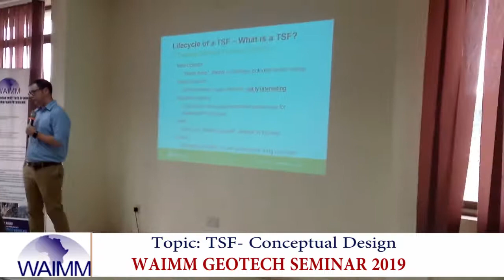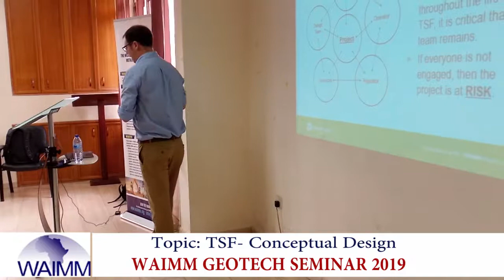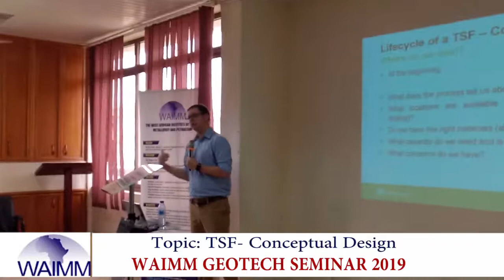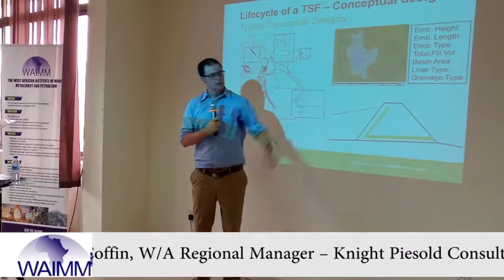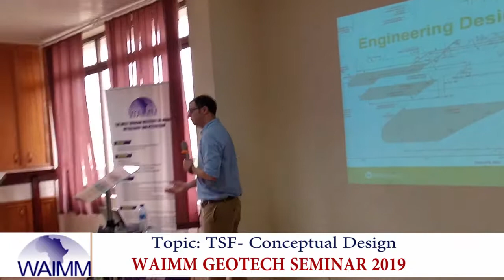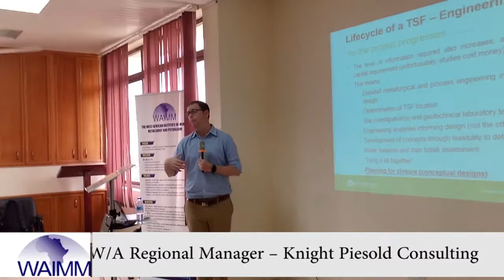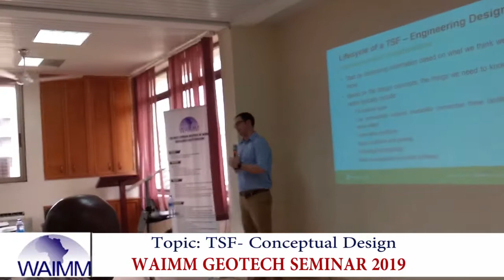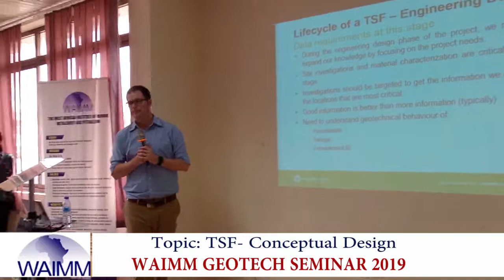WAIMM Geotech Seminar 2019 presentation by Dr Jeffrey Coffin - W/A Manager, Knight Piesold Ltd.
The 2nd Annual WAIMM Geotech Conference i.e. Geotech Seminar 2019 was held at the UMaT Seminar Room1 on Saturday 14th September 2019. The theme for this years conference was ‘‘Geotechnical Life-Cycle of A Tailings Storage Facility (TSF) – Planning and Execution’’.

This practical distinguished Geotechnical seminar, equipped participants with the following technique and information:
• Concept Development
• Planning and Engineering Phase
• Start‐Up Operations
• Continuing Operations
• Change Management
• Closure
• Post‐Closure

Dr Jeffrey Coffin (West Africa Regional Manager) of Knight Piesold Consulting did a presentation on Concept Development which included Conceptual design of a mine site, inclusive of a TSF, allowing us to think through and plan all phases of project development. From a geotechnical standpoint, this included conceptual design of the TSF and ancillary structures.